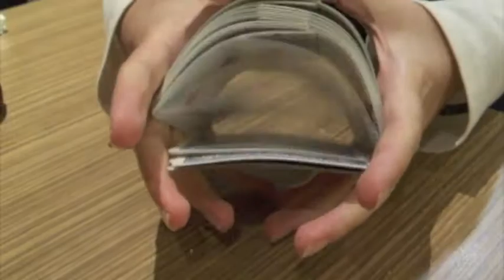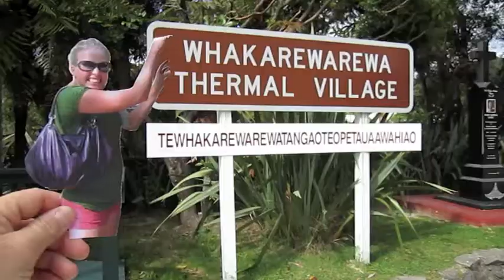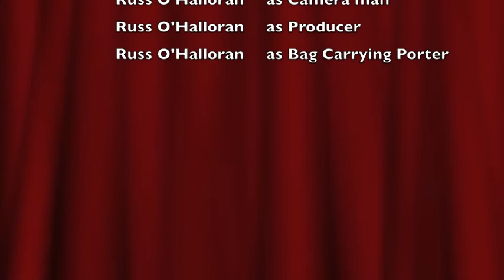Trials and Tribulations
Enjoy these random bits from a few of our countries.